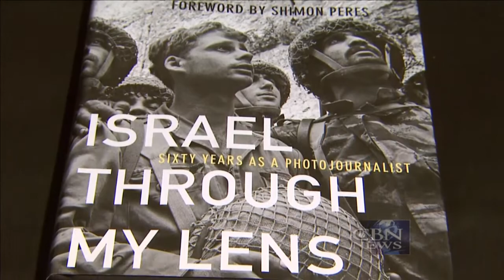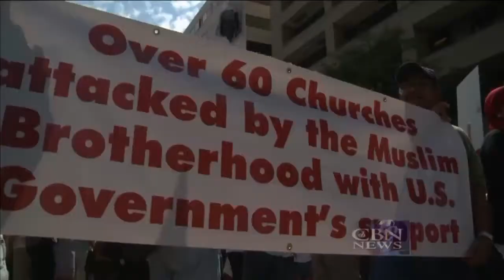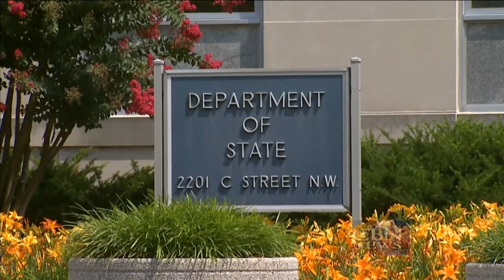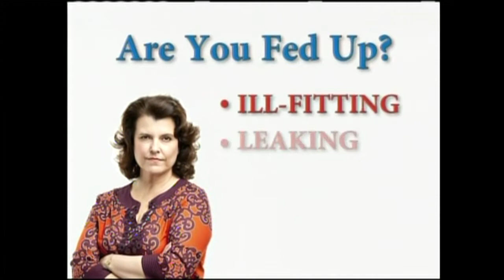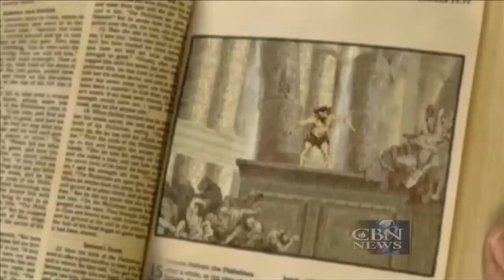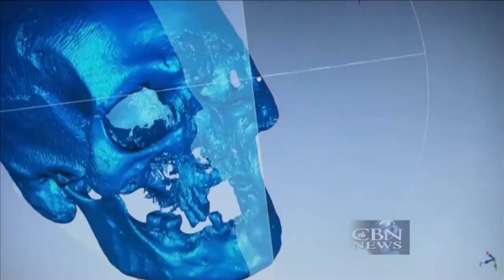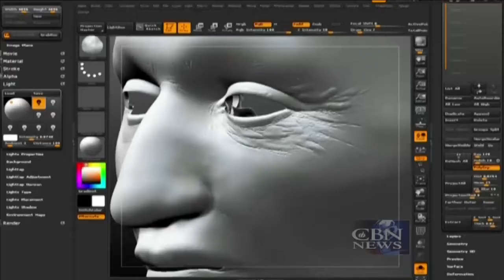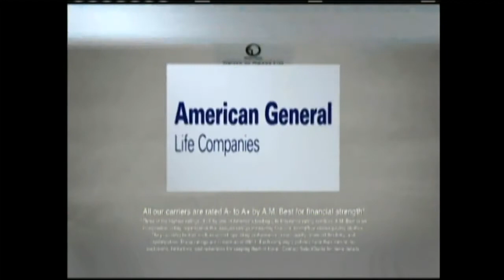Jerusalem Dateline: Capturing Israel's History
This week on Jerusalem Dateline, the story of modern Israel as told through the camera of one prize-winning photographer. Plus: Egypt on the edge. How the country is cracking down on the Muslim Brotherhood. And, technology brings ancient ...